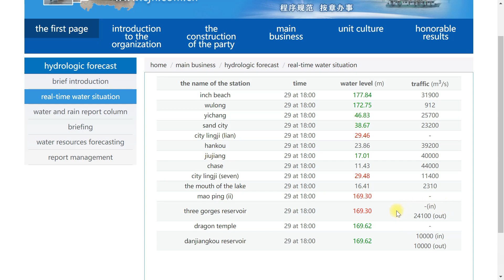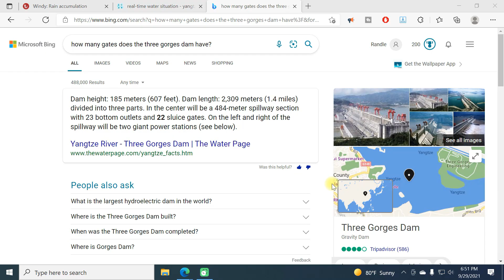THREE GORGES DAM UPDATE 9/29/2021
Today I talk about the water levels at the Three Gorges Dam and weather!